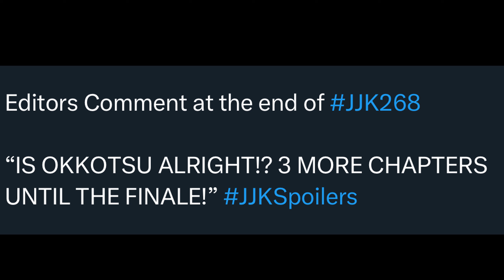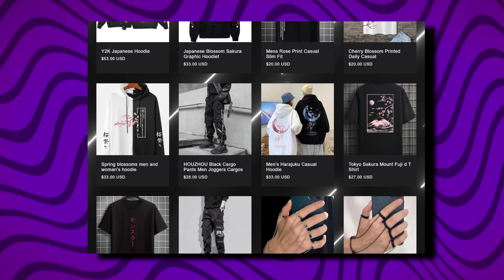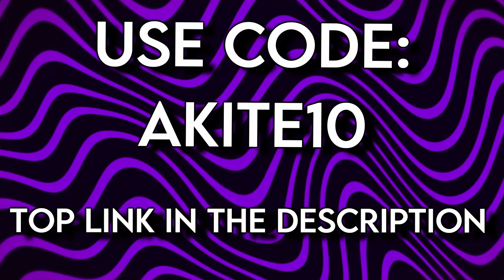It's Finally Over | Jujutsu Kaisen Chapter 268 Review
vvv FOR FIRE ANIME MERCH & MORE vvv